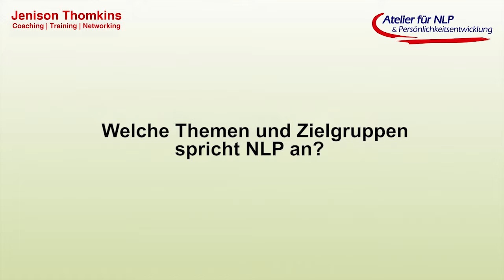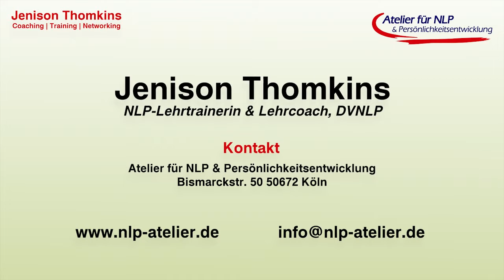Welche Themen und Zielgruppen spricht NLP an?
Für wen eignet sich NLP? Jenison Thomkins geht auf die Zielgruppen ein, die zu ihr nach Köln ins Atelier für NLP kommen und welche Themensee mitbringen. NLP verstehen lernen.
Persönlichkeitstypen erkennen Du möchtest gerne deinen Persönlichkeitstypen erkennen und dein Selbst- und Fremdbild verstehen? Dann bist du in dieser Playliste genau richtig.